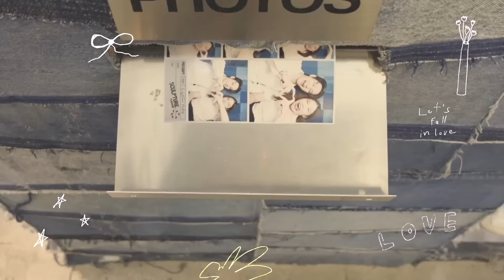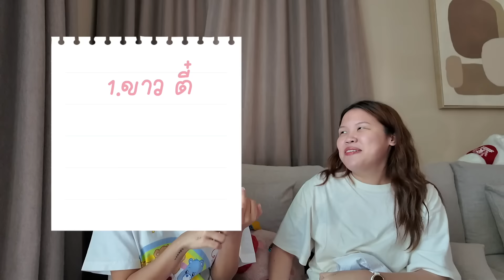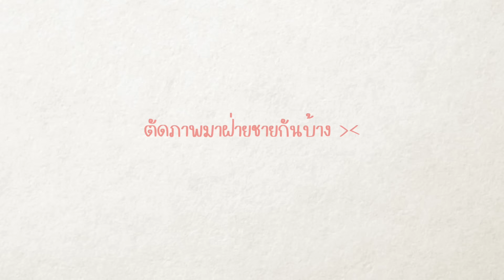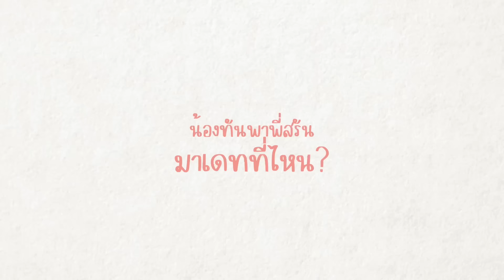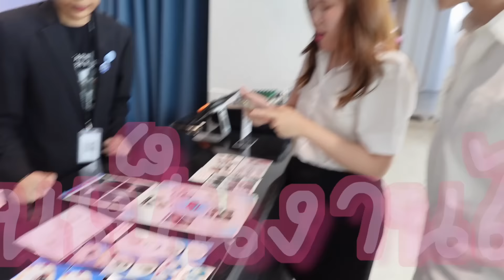Brinkkty the cupid💘 พาสรันเปิดประสบการณ์รักในวัยเรียน เตรียมจิกหมอน!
สวัสดีค่ะ วันนี้กลับมาแล้วกับ Brinkkty The Cupid ซึ่งรอบนี้ เราไม่ได้ไปด้วยแต่เราจะส่งผู้ช่วยคิวปิดไปพร้อมกับมิชชั่นที่ต้องทำ บอกเลยว่าแน่นมากก
และ วันนี้เรายังจะให้ Oriental Princess Natural Acne Care กับสรันไปใช้ก่อน เพื่อเตรียมผิวหน้าให้พร้อมสวย ปัง มั่นใจพร้อมไปเดท
โดย Natural Acne Care Treatment Serum เป็นสกินแคร์สำหรับผู้ที่มีปัญหาสิวโดยเฉพาะ ใช้สารสกัดธรรมชาติเหมาะกับคนที่ผิวแพ้ง่ายหรือใครที่ชอบบีบสิว ปล่อยสิวให้จบสวยด้วย Natural Acne Care ดีกว่า บีบสิวไม่กี่นาที แต่ต้องรักษารอยไปอีกนานเลย เพราะตัวนี้ช่วยให้สิวอักเสบแห้งไว คุมมัน กระชับรูขุมขน แต่คงความชุ่มชื่นให้ผิว เพราะเค้าครอบคลุมการดูแลผิวเป็นสิวทุกขั้นตอนเลย

สำหรับใครที่อยากได้ สามารถหาซื้อได้ที่ร้านโอเรียนทอล พริ้นเซสทุกสาขา และช่องทางออนไลน์